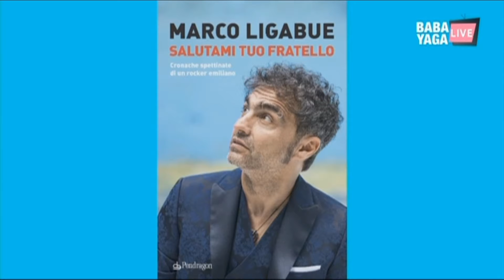INTERVISTA A MARCO LIGABUE PER IL SUO LIBRO SALUTAMI TUO FRATELLO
Buongiorno in Grey su Babayaga Tv (canale 601 ddt)